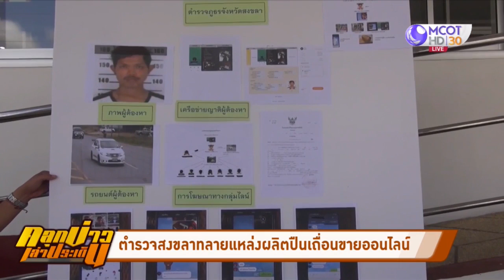ทลายแหล่งผลิตปืนเถื่อนขายออนไลน์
ตำรวจสงขลาบุกทลายแหล่งผลิตปืนเถื่อน ยึดของกลางเพียบ พบเปิดขายทางออนไลน์ทั่วประเทศ เร่งขยายผลจับกุมเครือข่ายซื้อขาย คลิก

📌เกาะติดข่าวโควิด-19 COVID19 คลิปยูทูบ คลิก